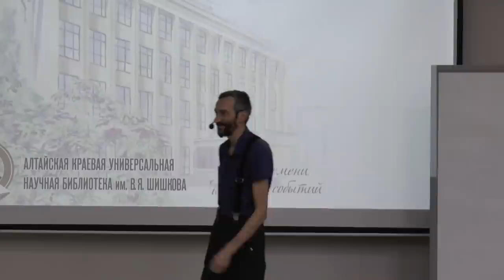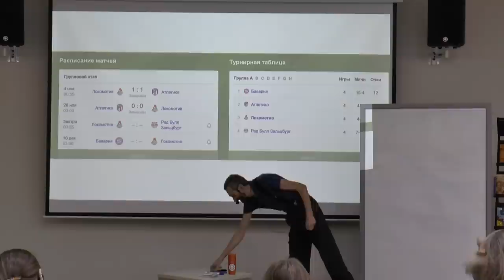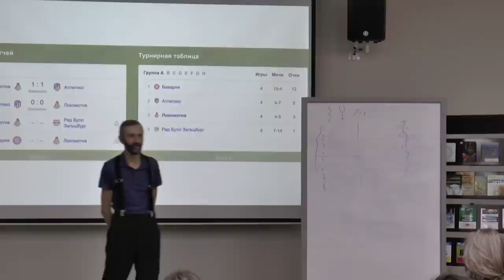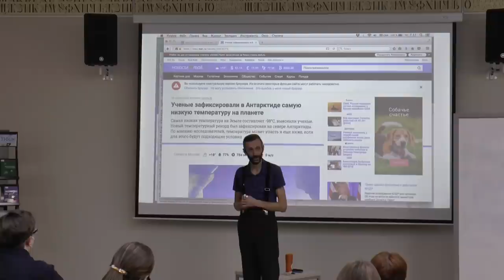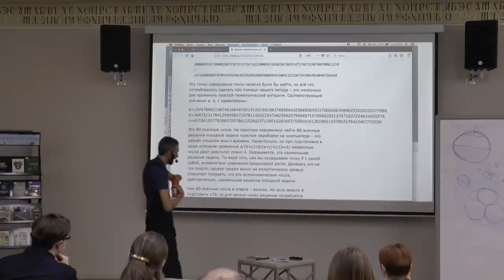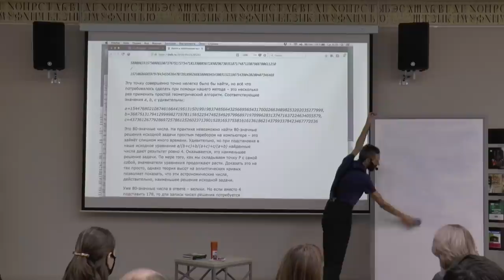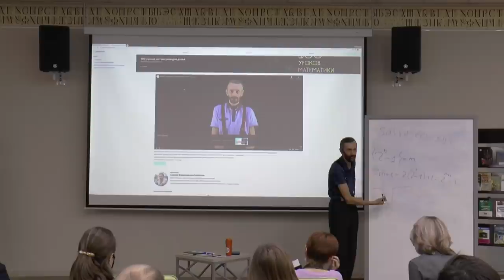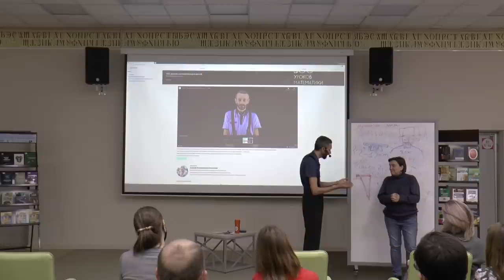Лекция в Барнауле